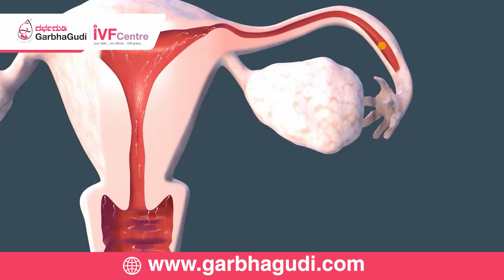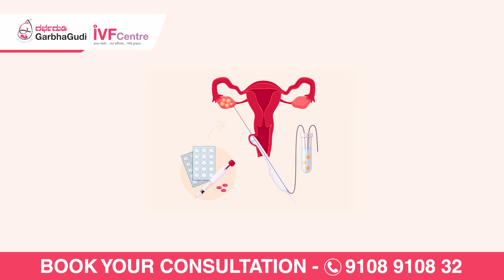Different Types of Fertility Treatments | Dr. Varsha Patil - Fertility Specialist | GarbhaGudi IVF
Fertility treatments help couples conceive a child when they are experiencing difficulties with natural conception. Some common types of fertility treatments include OI-TI, IUI, and IVF. The choice of infertility treatment depends on the specific diagnosis, the couple's preferences, and their medical history. In this video, let us know more about the various treatment options for fertility problems.

Electronic City:

60/5 and 60/6, 3rd Floor, Beside Andhra Bank, Ganesh Towers, Service Rd, Konappana Agrahara, Electronic City, Bengaluru, Karnataka 560100

Kalyan Nagar:

5AC, Park Landing, 709, Outer Ring Rd, Balachandra Layout, HRBR Layout 2nd Block, Chelekare, Extension, Bengaluru, Karnataka 560043

Nagarbhavi:

80 Feet Main Rd, 2 Stage, Near Nammoora Thindi Hotel, Nagarabhavi, Bengaluru, Karnataka 560072